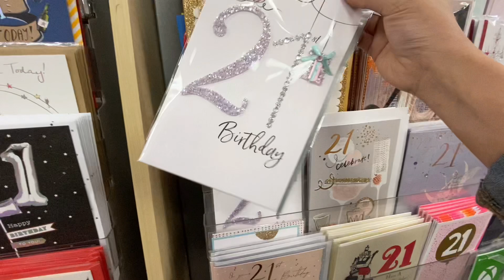HADIAH AIR SUCI DARI UMAT KRISTIANI LANGSUNG DARI ITALIA